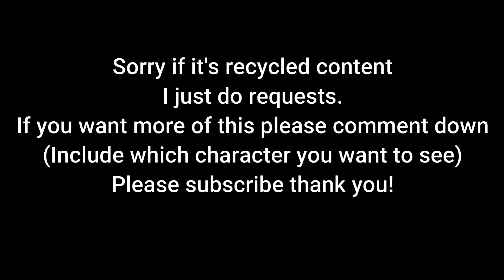【MMD】FUSION | Genshin Impact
Sorry if I use same content for multiple times, I just do whatever the comment section says.

Fusion between
KLEE + DIONA = ?

►We have our "NEW" discord server which has only 5 members as of now lol.
You might wanna join?

►Credits:
MiHoYo
sm17506147(edited by me)

Audio: Dragon Ball Z

►Genshin Impact Official Social Media Links!